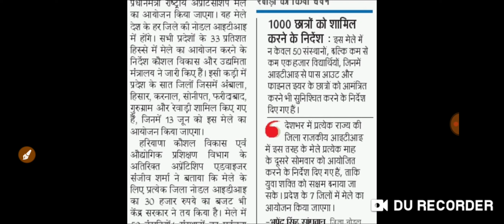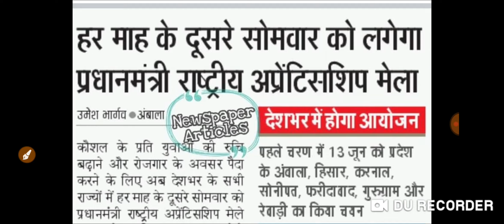हरियाणा मैं नौकरी का बड़ा मौका फायदा उठा लो